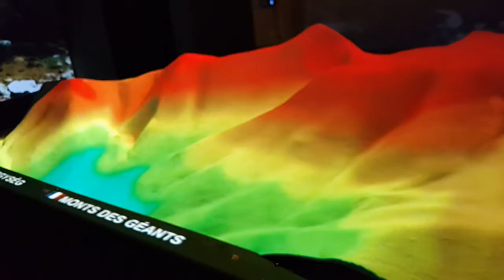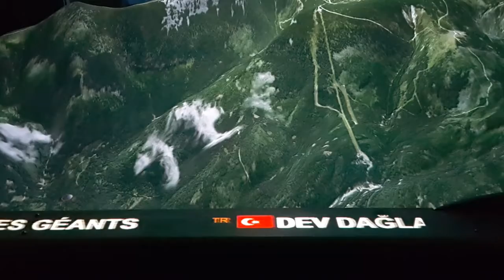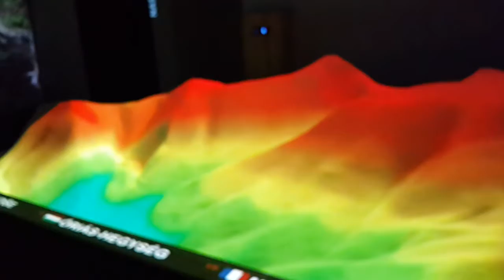Multimedialna mapa Karkonoszy w 3D - 11.02.2020